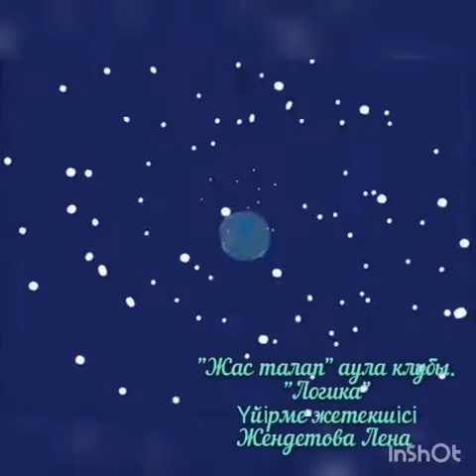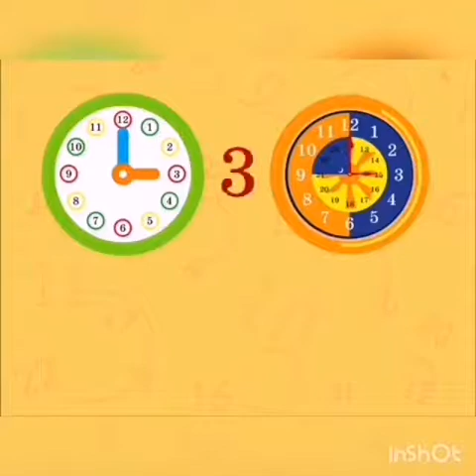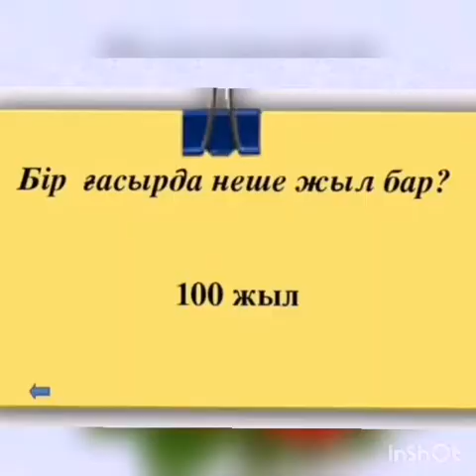Логика - Жендетова Лена